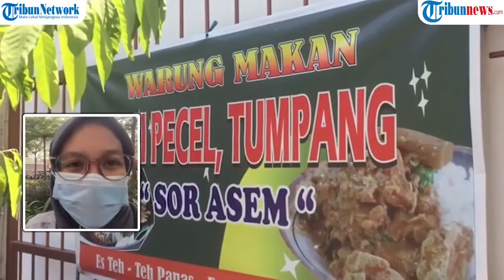Nasi Pecel 'Hidden Gems' di Belakang Pasar Triwindu Solo, Harga Murah tapi Rasanya Lezat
TRIBUN-VIDEO.COM - Sarapan atau makan siang dengan nasi pecel, bisa mencicipi Pecel Sor Asem di belakang Pasar Triwindu Solo.

Lokasinya memang tersembuyi, tapi tempatnya luas, nyaman, dan bersih. Selain itu, makanan ditawarkan dengan harga murah namun rasanya lezat.

(Tribun-Video.com)